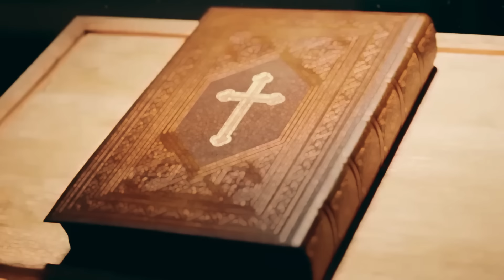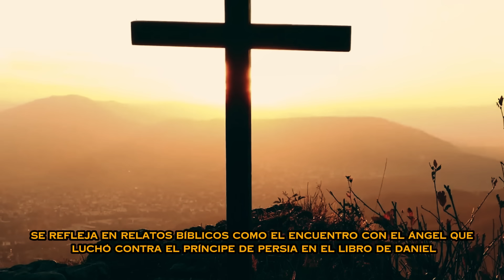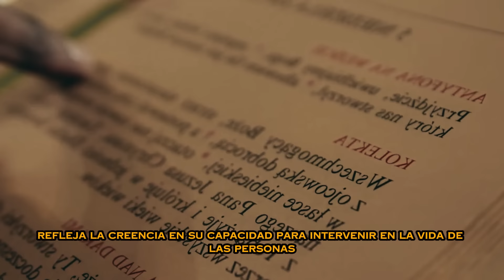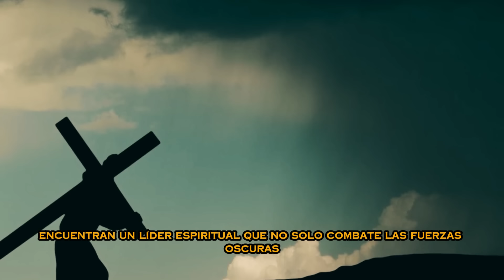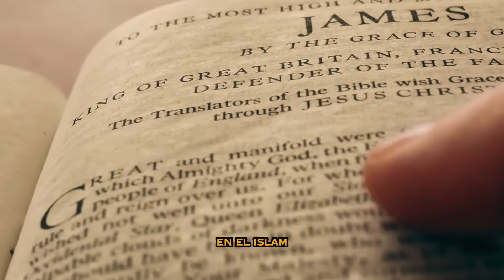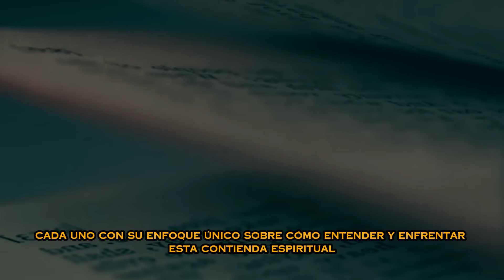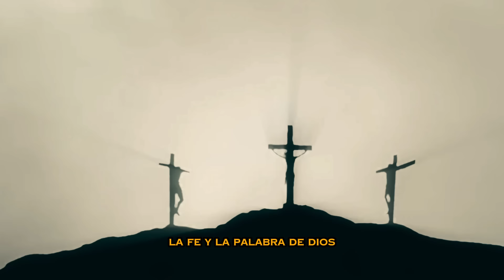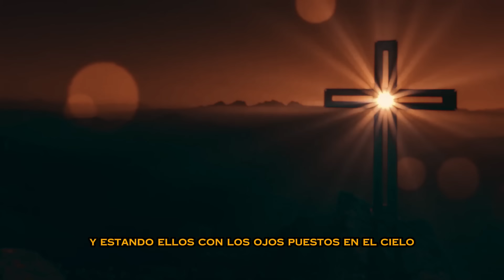ÚLTIMA HORA¡! El Arcángel Miguel ACABA de aparecer en JERUSALÉN! ESTA ocurriendo un NUEVO MILAGRO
👉En este video exploramos el fascinante vínculo entre Jerusalén, las profecías apocalípticas y la figura del Arcángel Miguel, un poderoso símbolo de protección y liderazgo espiritual. Desde tiempos antiguos, Jerusalén ha sido el epicentro de eventos históricos y religiosos que han capturado la imaginación de millones en todo el mundo. Para muchas tradiciones religiosas, Jerusalén es mucho más que una ciudad; es un símbolo de fe y esperanza, especialmente en los últimos tiempos.
En las escrituras sagradas de diversas religiones, se mencionan numerosas profecías que sitúan a Jerusalén como el escenario central de eventos apocalípticos que preceden al fin de los tiempos. Se destaca el papel profético de Jerusalén en la Biblia cristiana, donde se la menciona como el lugar de grandes tribulaciones y el retorno de Cristo.